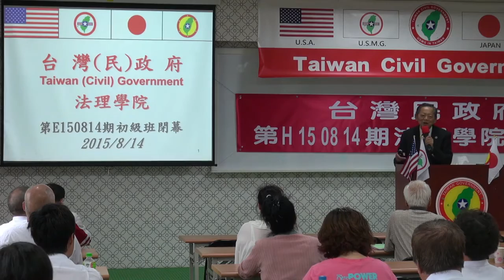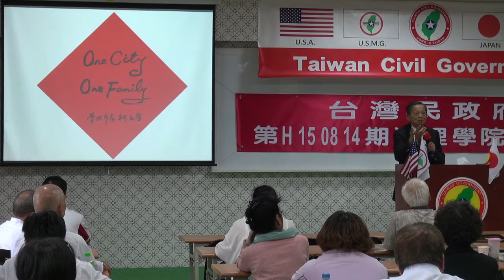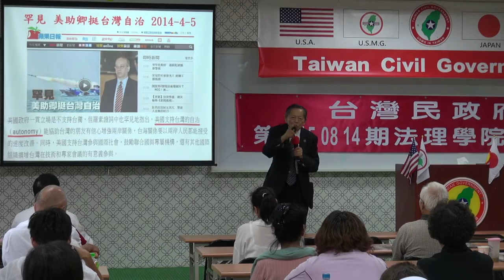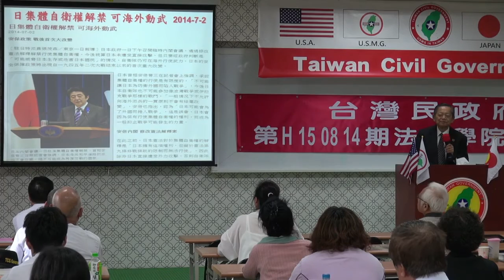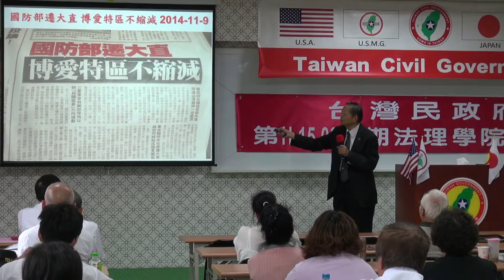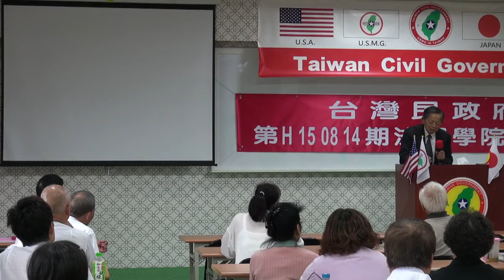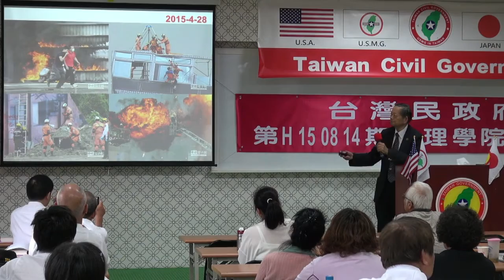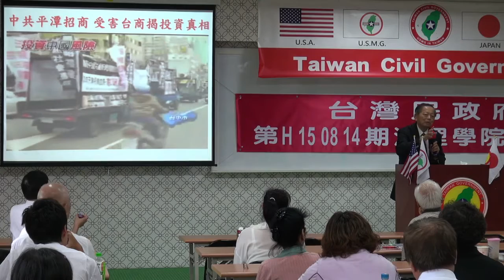150816-10-閉幕詞-張文彥-台灣民政府第E150814期法理學院初級班